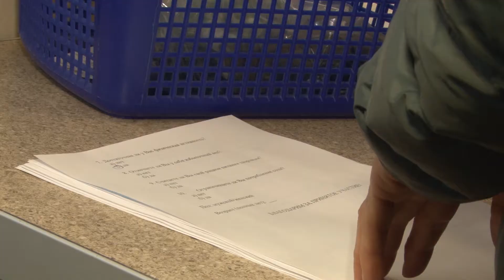Акция «Предотвратим инфаркт миокарда»